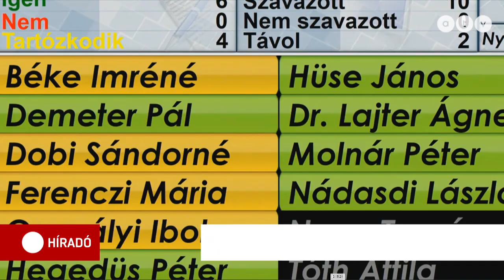Balmazújváros a csőd szélére került, elfogyott a rezsipénz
A helyi képviselők egy része blokkolja a költségvetés elfogadását. Amennyiben nem szavazzák meg, a település elesik az állami támogatásoktól, és 400 milliót vissza kell fizetnie, ami lehetetlenné teszi a település működését.